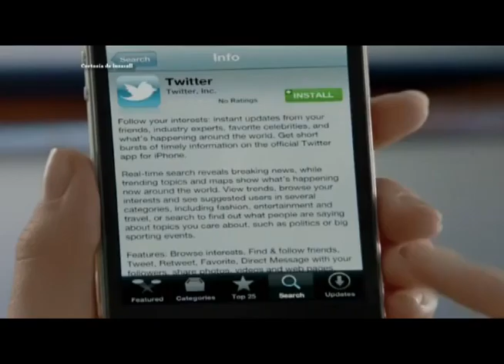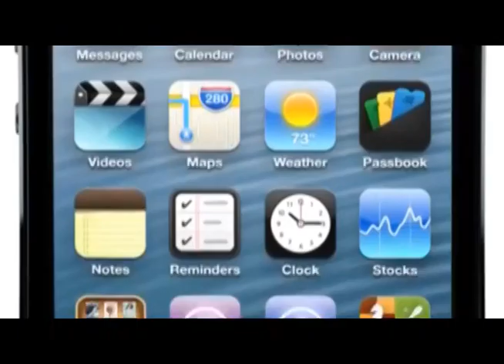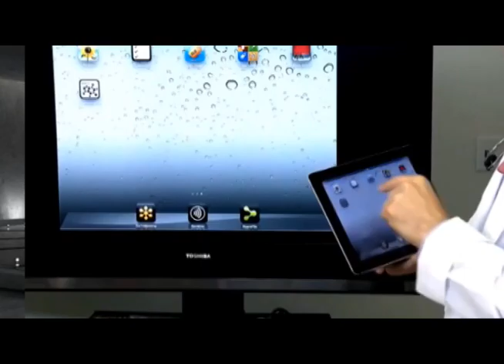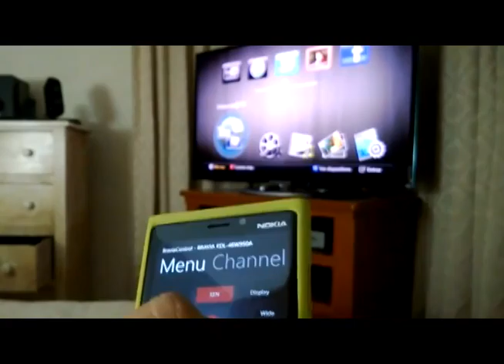El futuro de los dispositivos: Virtualización y la desaparición de las PCs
¿Cuál crees que sea el futuro de las PCs?

El Mtro. Fernando Thompson, director general de Tecnologías de la Información UDLAP, toca los temas de la virtualización de los servicios y el futuro de los dispositivos móviles.